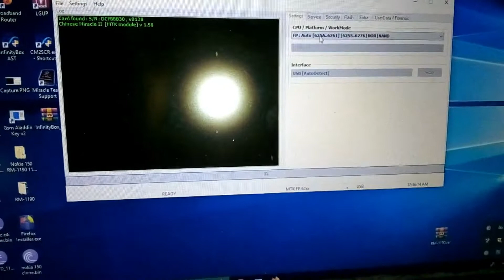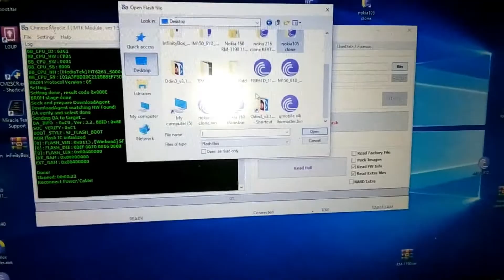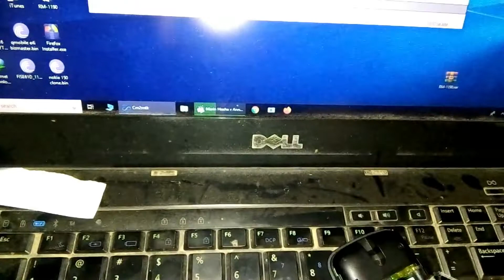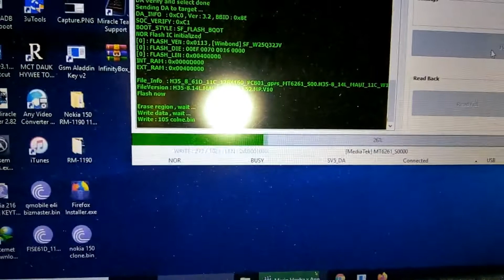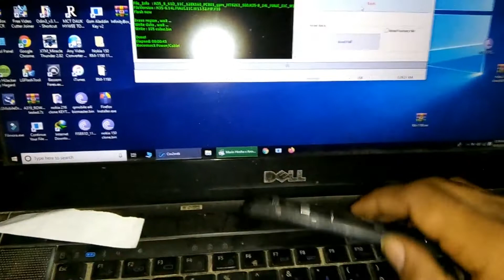how to change nokia 106 change cpu-nokia 105 change cpu 6261da and convert nokia 106 to nokia 105